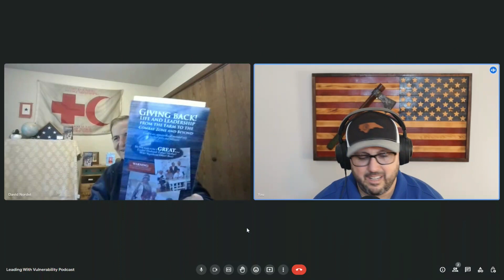Maximum Fabulous! Air Force Veteran David Nordel shares his story.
Who is David Nordel?

Proud hubby and father of two, 30 years active military service retired Command Chief Master Sergeant, Reached a point in my life when it is time to give back, I do part time emergency management helping communities stay prepared and maintain my registered nursing license and stay as current as I can in emergency medicine. I am privileged to mentor some terrific millennials and Gen Z superstars and speak on leadership and motivation. I recently started to write in a way to share my life so that others may travel an easier path through some of my experiences and lesson in life. Looking to expand that exposure and help and give back!